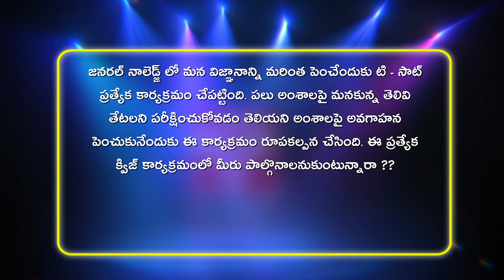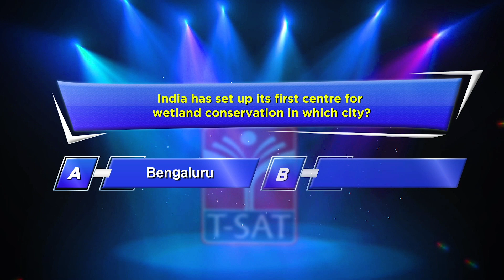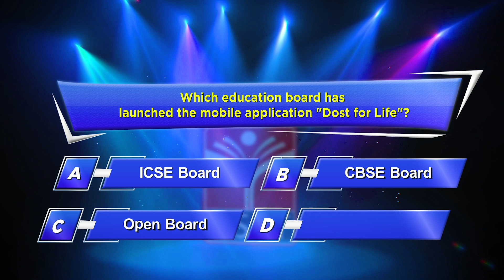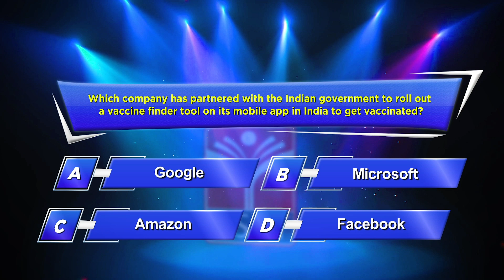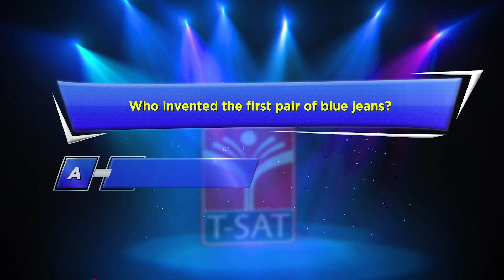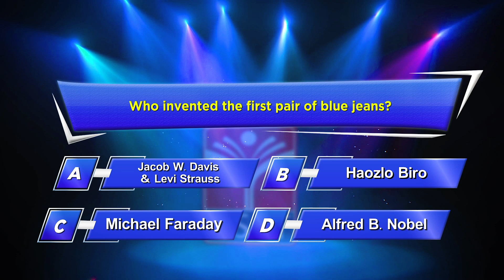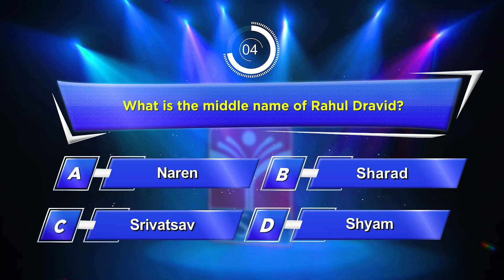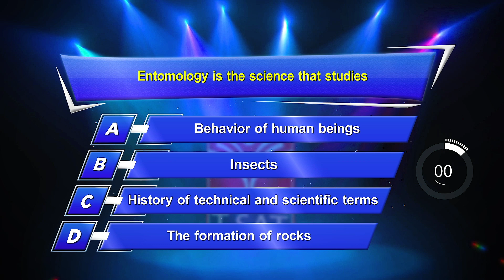𝗜𝗻𝘁𝗲𝗿𝗲𝘀𝘁𝗶𝗻𝗴 𝗚𝗲𝗻𝗲𝗿𝗮𝗹 𝗞𝗻𝗼𝘄𝗹𝗲𝗱𝗴𝗲 𝗤& 𝗔 || 𝗘𝗽𝗶𝘀𝗼𝗱𝗲 - 𝟭𝟕 || 𝗨𝗻𝗸𝗻𝗼𝘄𝗻 𝗙𝗮𝗰𝘁𝘀 || 𝗚𝗞 𝗤𝘂𝗲𝘀𝘁𝗶𝗼𝗻𝘀 || 𝗧-𝗦𝗔𝗧 𝗤𝘂𝗶𝘇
00:59  1)Anti COVID Drug ‘2-DG’ has been developed by which organization?

01:45  2) India has set up its first centre for wetland conservation in which city?

02:14  3) Which country carries out New Space Launch Amid Nuclear Talks?

03:19  4) Which education board has launched the mobile application "Dost for Life"?

04:14  5) Which company has partnered with the Indian government to roll out a vaccine finder tool on its mobile app in India to get vaccinated?

05:15  6) What is the name of Audio Guide Facility app launched by Ministry of Tourism?

06:16  7) Who invented the first pair of blue jeans?

07:20  8) The trident-shaped symbol of Buddhism does not represent

08:20  9) What is the middle name of Rahul Dravid?

09:15 10)  Entomology is the science that studies

T-SAT Network Digital Classes are Now Available on Following Platforms:

👉Install T-SAT App:
1. For Android Users: Play Store
2. For Apple Users: AppStore